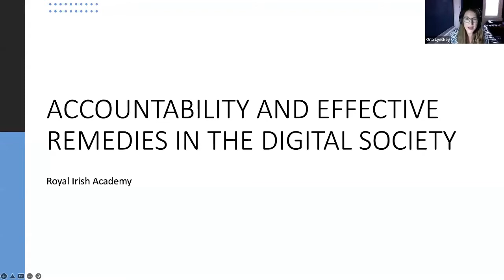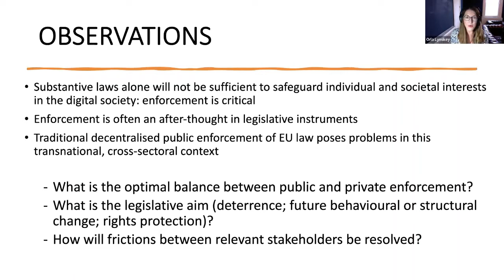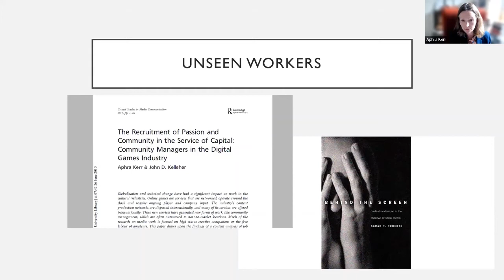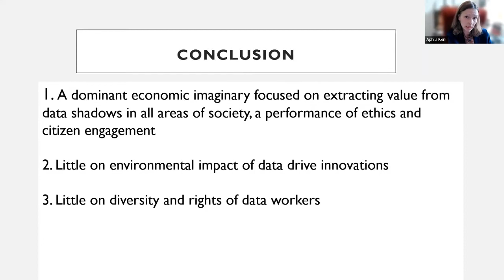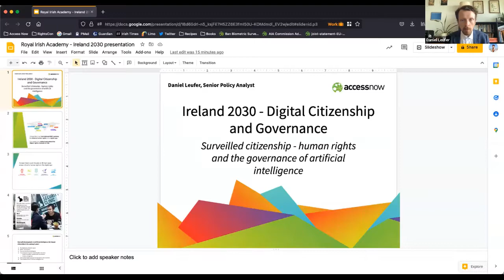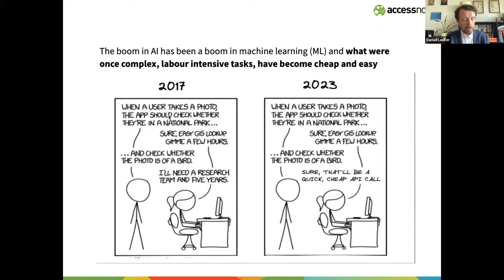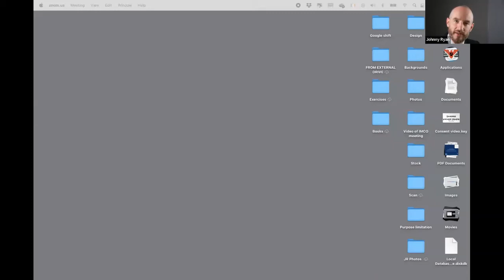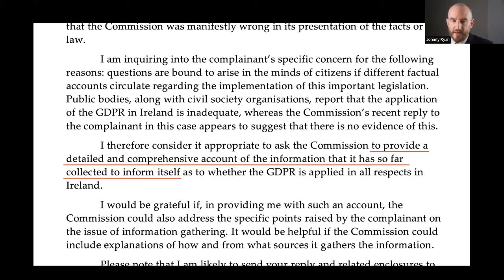Ireland 2030 Panel 2 - Digital Citizenship and Governance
The rapid development and expansion of new technologies have fundamentally changed the way in which we practise democratic citizenship and exercise government. Initial hopes—social media seemed to enable the spread of democracy in the Arab Spring, for example—have been dampened as we have come to see the ambivalence of the new technologies. The digital platforms which provide mechanisms for greater representation of citizens’ voices and aggregation of human interests also filter and channel news in a way that favours the establishment of groups who live in separate worlds with their own ‘facts’. Likewise, government harvesting of citizen-generated data (such as data on physical movement generated in smart cities) can be used to inform decisions on matters like infrastructure development; yet the same data can also be employed to exert control—for instance, by deploying law enforcement to places where people congregate. Is there a way to maximize the advantages of these technologies while minimizing the risks? What will democratic citizenship and government look like in the age of smart technologies and surveillance capitalism?

Introduction, Philipp W. Rosemann MRIA
Dr Orla Lynskey, London School of Economics
Professor Aphra Kerr, Maynooth University
Dr Daithí Mac Síthigh, Head of Research, IADT
Dr Daniel Leufer, Senior Policy Analyst, Access Now
Dr Johnny Ryan, Senior Fellow, Irish Council for Civil Liberties
Closing remarks – Dr Birgit Schippers, University of Strathclyde